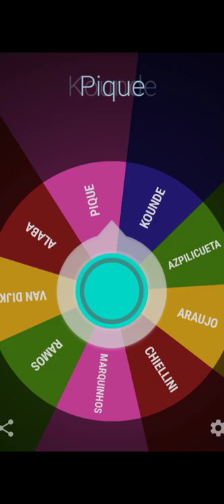Van Dijk vs Pique